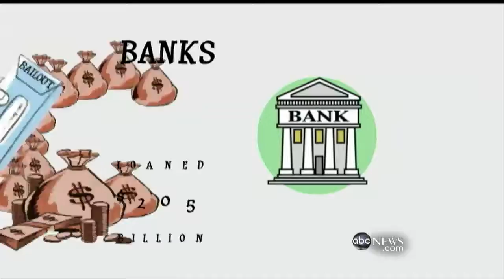One-Minute Bailout Balances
David Muir checks up on how much bailed out companies still owe.